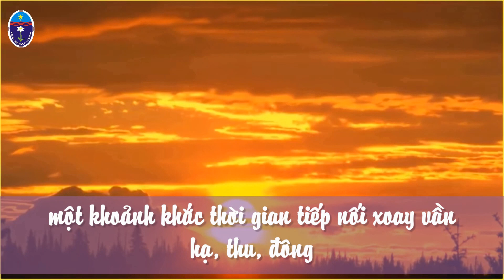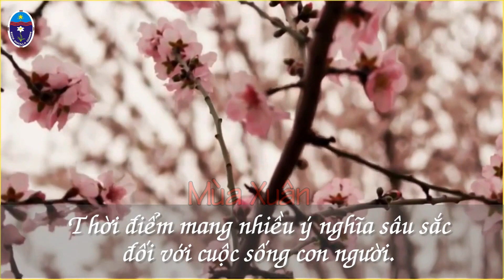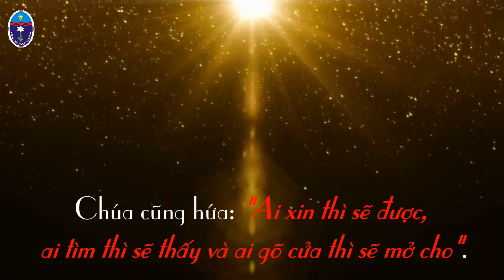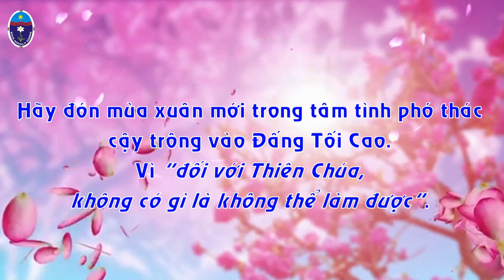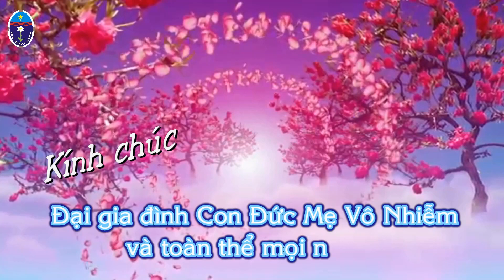Mừng Xuân Kỷ Hợi 2019